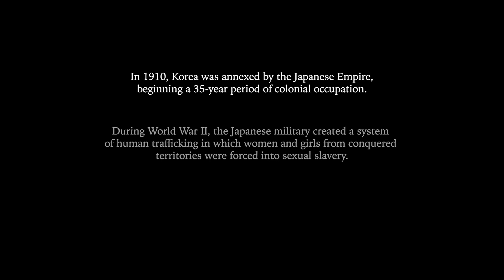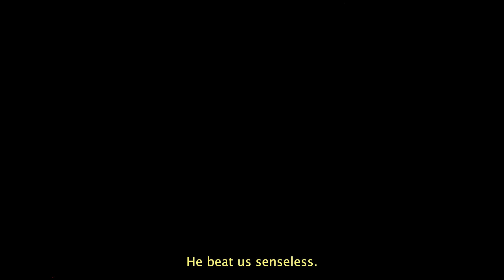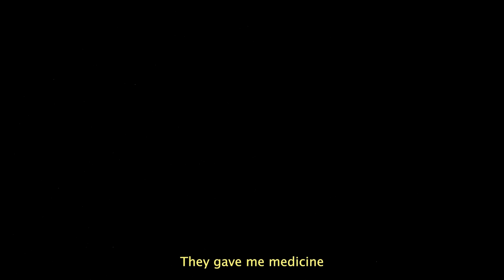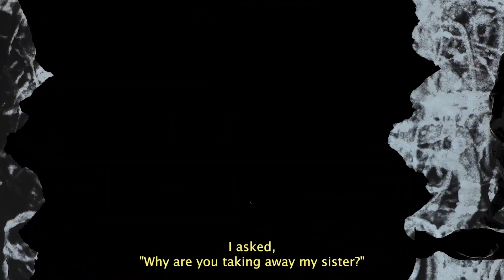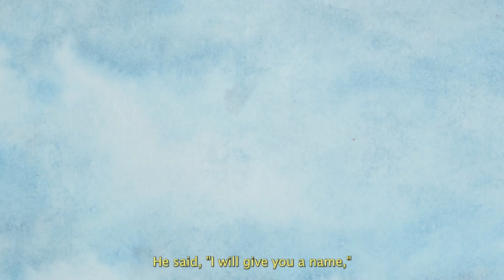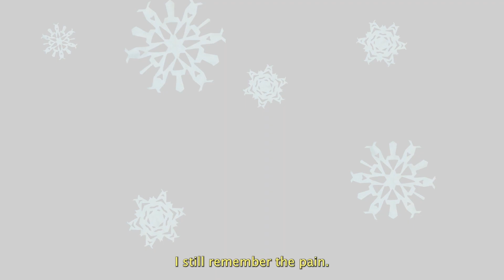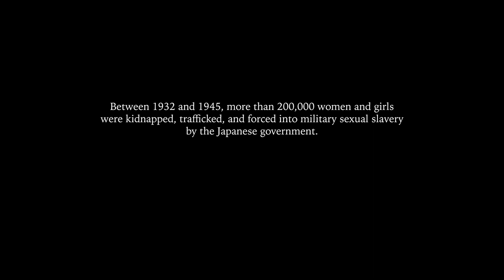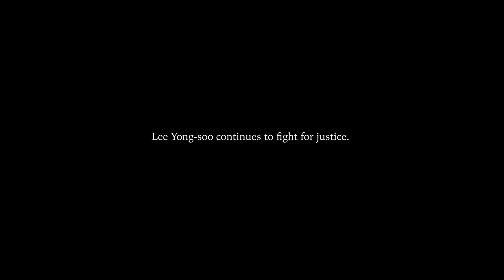My Sisters in the Stars: The Story of Lee Yong-Soo - Ian Kim - 2023 Best Animation Nominee